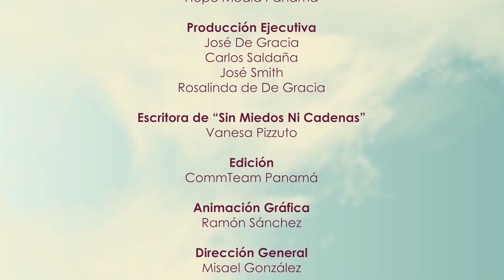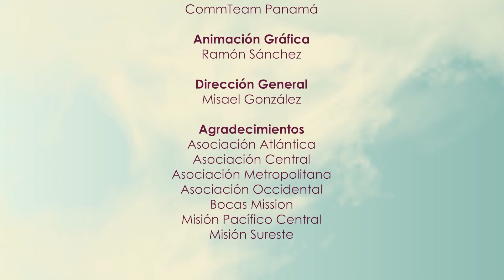15 DE MAYO | Vasijas Vacías | Matutina de Damas 2022